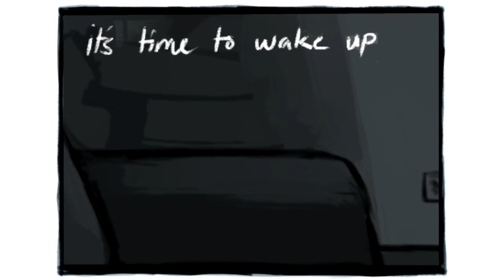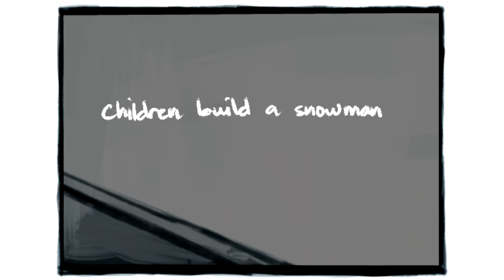Microwave Lyricstuck (JohnKat)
I had this lyric set in store away for a long while.
I only was reminded of it when the song came up again on shuffle.

Warning: Sadstuck

Credits:
Lyricstuck & Images
By Aze

Image (1:14-1:16)
by Kidkyan

Sound Effects
from freesfx